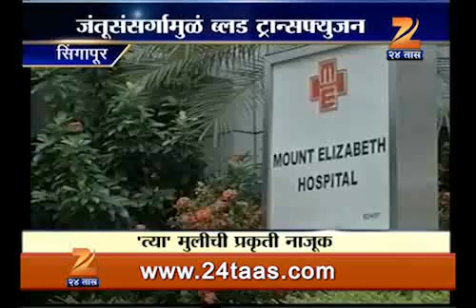DELHI RAPED GIRL SERIOUS